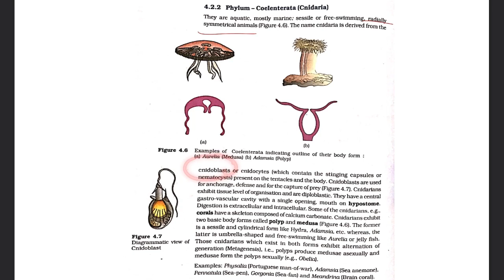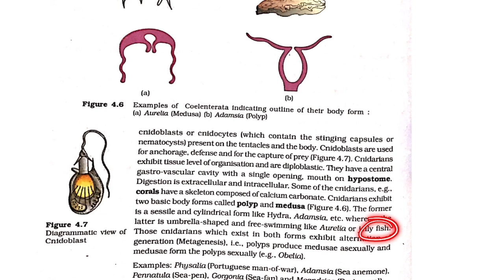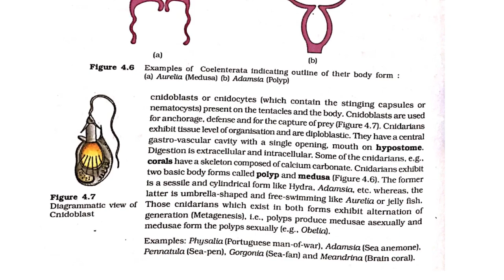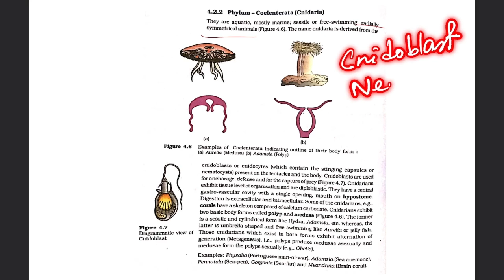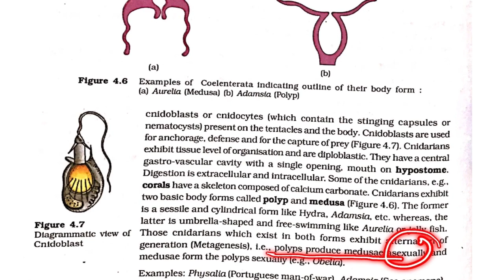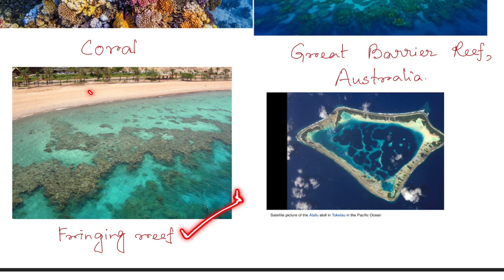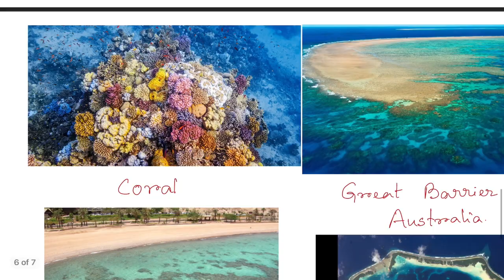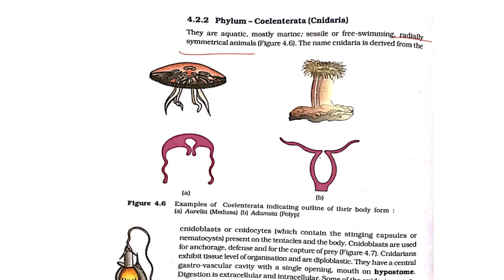PHYLUM COELENTERATA NEET BIOLOGY NCERT